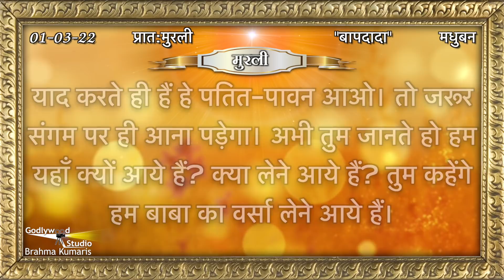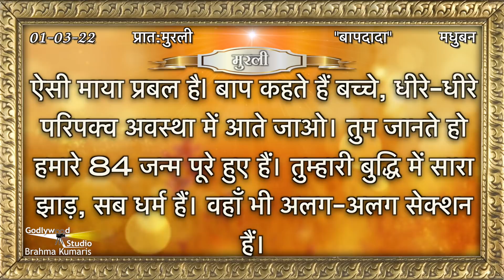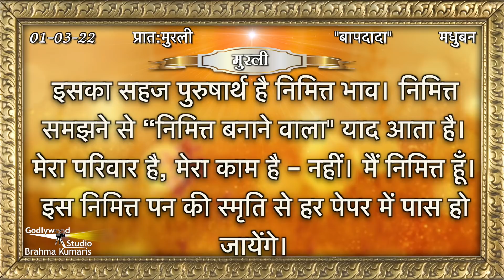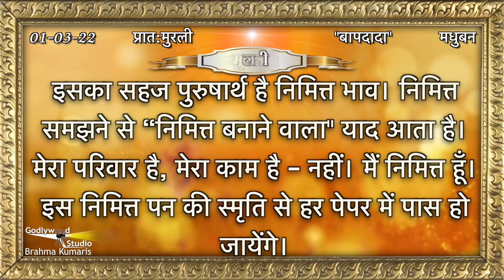Aaj Ki Murli | 01 March 2022 | आज की मुरली | 01-03-2022 | Today Murli | Daily Murli with Text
murali
murli today
murali murali
murli aaj ki
today murli
bk murli
brahmakumari murli
murali brahmakumari today
murali today

Organizer: Brahmakumaris

01 March 2022 Murli,
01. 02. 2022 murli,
01  March ki murli,
01  March 2022 ki murli,
01  March ki murli,
01  March 2022 ki sakar murli,
01  March ki sakar murli,